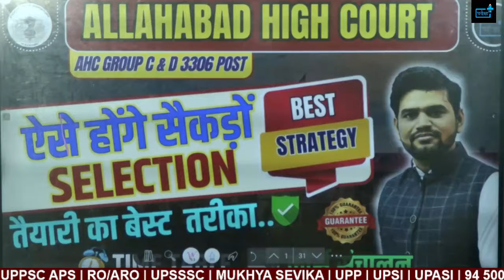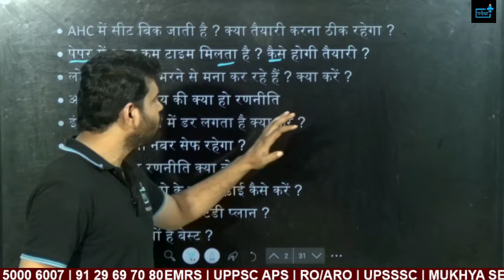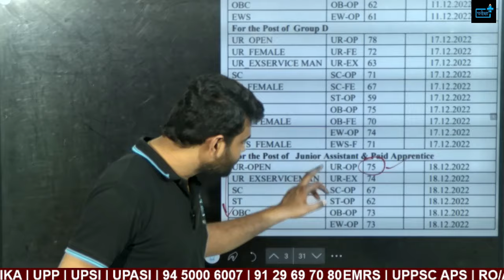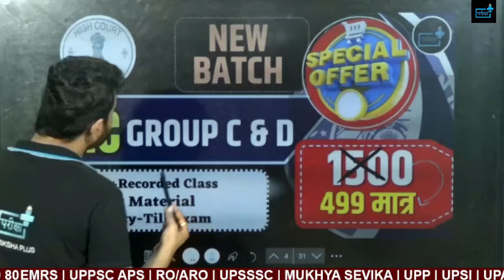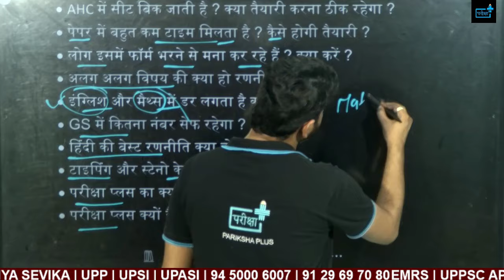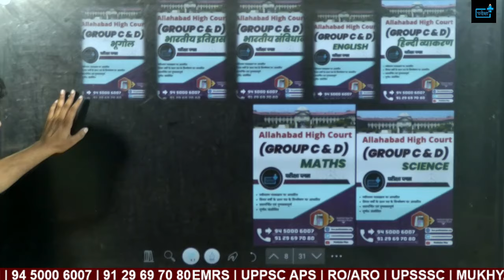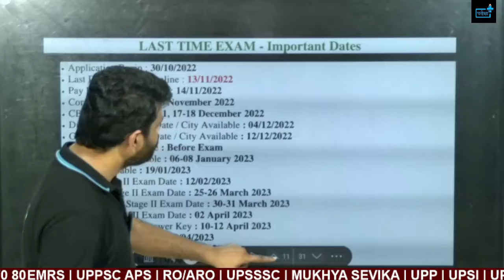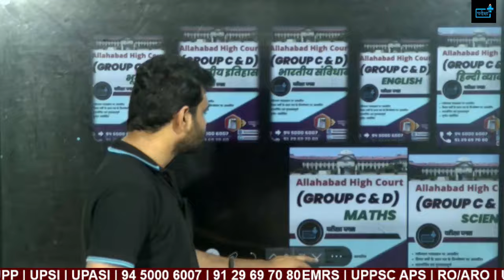AHC GROUP C AND D STRATEGY, AHC NOTIFICATION, SYLLABUS, CUTOFF, EXAM DATE, AH ONLINE COURSE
Allahabad High Court ✨New Vacancy 2024 - Notification🚨 for Group C, Group D, Steno & Driver Posts 🚨
ALLAHABAD HIGH COURT NEW VACANCY 2024 NOTIFICATION, AHC VACANCY GROUP C, D, STENO, AGE, ELIGIBILTY
✨Join pariksha plus✨ for the latest notification for Allahabad High Court New Vacancies in 2024. This session provides detailed information on the recruitment process for Group C, **Group D, **Stenographer, and **Driver posts. Learn about eligibility, application dates, and exam preparation tips.

AHC New Vacancy 2024 Notification✅
Detailed explanation of Group C & D, Steno, and Driver posts✅
Eligibility criteria and selection process✅
Application procedure and important dates✅

Get all the updates and guidance to secure your dream job at *Allahabad High Court*!✅

📋 What's Inside:
👉 Vacancy Details: Get a comprehensive breakdown of the number of vacancies available for each post.
👉 Eligibility Criteria: Detailed information on the educational qualifications, age limits, and other requirements to apply for these positions.
👉 Application Process: Step-by-step guide on how to fill out the application form, important dates, and application fees.
👉 Selection Process: Insight into the selection procedure including the exam pattern, syllabus, and important tips to prepare effectively.
👉 Important Dates: Mark your calendars with all the crucial dates related to the application process, exam schedule, and result announcements.
👉 Official Notification: Direct link to download the official notification and vacancy chart for reference.

📢 Join Us for Comprehensive Preparation for Allahabad High Court Group C and D Steno Posts! 🎯

Are you aiming to crack the Allahabad High Court Group C and D Stenographer exam? You're in the right place! 🚀

✅ What We Offer:

📚 Detailed syllabus coverage
📝 Expert tips and tricks for Stenography
🔑 Important grammar and typing techniques
📊 Mock tests and practice sessions
💡 Guidance on exam patterns and time management
👨‍🏫 Why Choose Us? Our experienced educators provide comprehensive coaching and targeted practice for each section of the exam. With our step-by-step guidance, you'll be fully prepared to succeed in your exam journey. 🚀